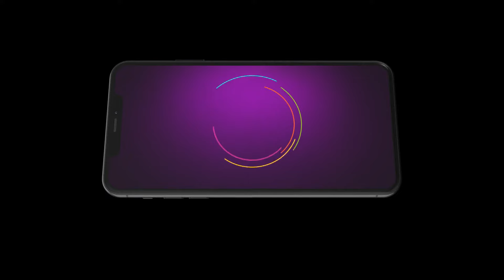Gundamma Katha | Premiere Ep 1836 Preview - Jul 09 2024 | Telugu | ZEE5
Watch tomorrow’s Premiere Episodes of ZEE Telugu serials today on ZEE5. Get the best of ZEE5 Originals, popular Alt Balaji shows, 1000+ superhit movies, favourite Zindagi shows, popular kids entertainment, Live TV channels and more.

Watch tomorrow’s Premiere Episodes of ZEE Telugu TV serials today on ZEE5. Get the best of ZEE5 Originals, popular Alt Balaji shows, 1000+ superhit movies, favourite Zindagi shows, popular kids entertainment, Live TV channels and more.